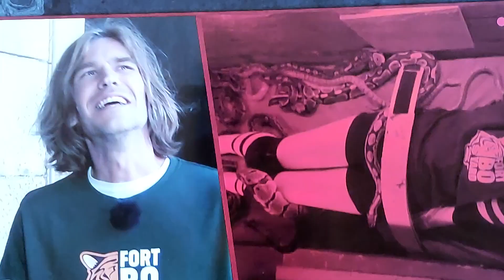Amaury Vassili. Émission Fort Boyard. "Les catacombes". 02/09/2023